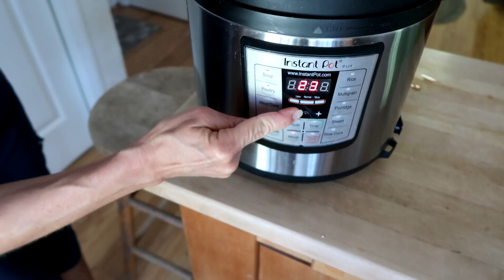What I Eat In a Day (to lose weight)//Eat to Live//Nutritarian//SOS Free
Another great set of recipes from What I Eat in a Day, to lose weight on the Eat to Live Nutritarian diet. Featuring a Pear-Pecan Smoothie, White Veggie Soup, and Mushroom Stir-Fry & Greens

and REGISTRATION IS NOW OPEN FOR THE 8-WEEK EAT TO LIVE ACADEMY

►My Instant Pot
►Vidalia Wizard Chop Pro
►Braun Immersion Blender
►Eat to Live Book
►My Favorite Knife Set
►My Blender (Vitamix)
►My Cutting Boards
►Wall-Mounted Produce Racks
►2 Quart Corelle Salad Serving Bowl
►OXO Mandoline Slicer

** Many of the links you will follow on The Watering Mouth are affiliate links, meaning TWM will earn a very small commission on your purchase, but you will pay the same amount. I promise that I would never recommend books or products that I don't personally love, and this small amount of money helps me keep making videos and recipes for you. Win-win-win!